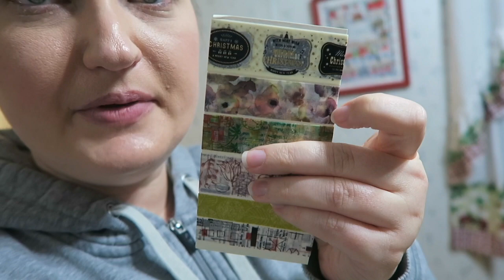WOW 5,000 SUBSCRIBERS! \\ VLOGMAS DAY 16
What the WAAAAAAT?!?!  How in the world did I hit 5,000 subscribers?

You all are amazeballz, like for reals.

Thank you so much for all the support, I truly appreciate each and every one of you.

Well, I am in Florida when you're seeing so the VLOGS will be a little hotter - LOL

12527 Central Avenue NE #322